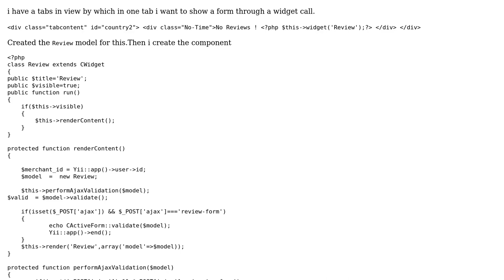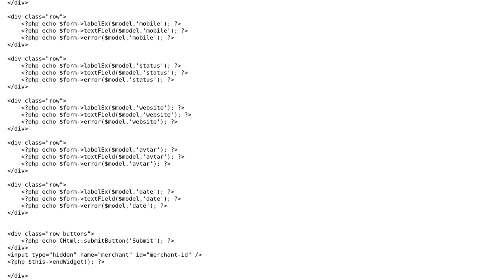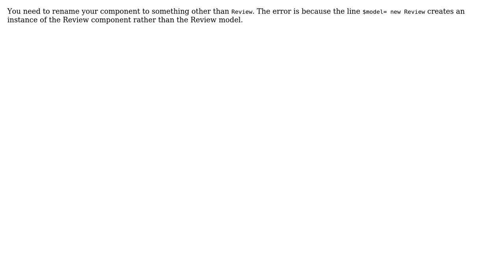loading a yii widget form returning error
With thanks & praise to God, and with thanks to the many people who have made this project possible! | Content (except music & images) licensed under CC BY-SA | Music | Images & others | With thanks to user topher user Sudhanshu Saxena and the Stack Exchange Network Trademarks are property of their respective owners. You are responsible for your own actions.